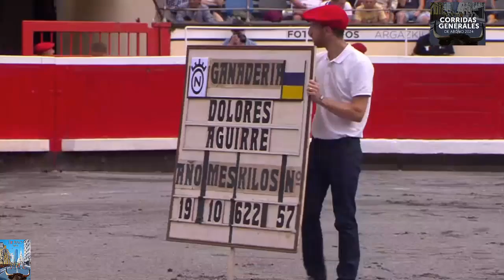BILBAO 2024 -8vo festejo | Ovación para Damián Castaño en el 2do toro de la tarde -Dom 25/08/24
BILBAO 2024 -8vo festejo | DOMINGO 25 DE AGOSTO | CORRIDAS GENERALES DE BILBAO | CORRIDA DE TOROS | PLAZA DE TOROS DE VISTA ALEGRE
Cartel del 25/08/24:
🐂 Domingo 25 de agosto. Toros de Dolores Aguirre para Fernando Robleño, Damián Castaño y José Garrido

FICHA DEL FESTEJO:
Fernando Robleño, Ovación con saludos y silencio tras aviso
Damián Castaño, Ovación y oreja
José Garrido, Silencio tras aviso y ovación